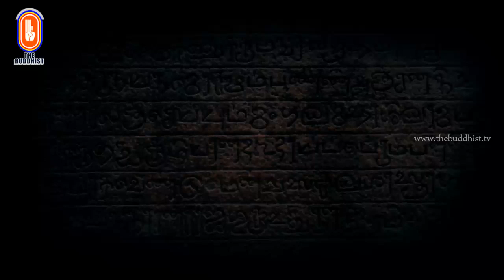Arya Kathikawa | ආර්ය කතිකාව | 2019-01-28 | 9.00 PM